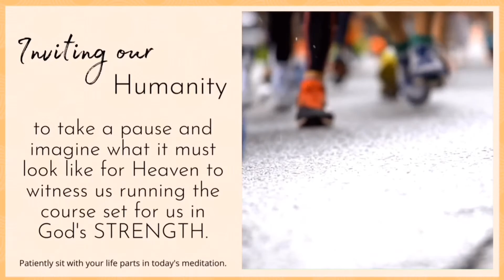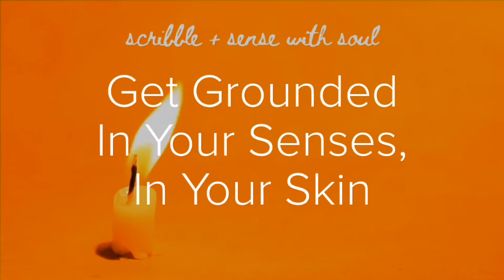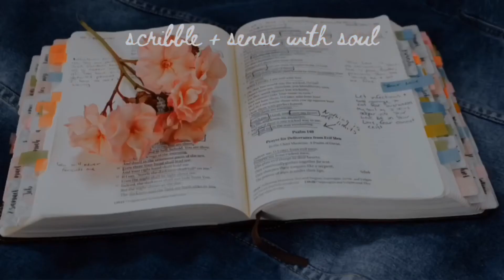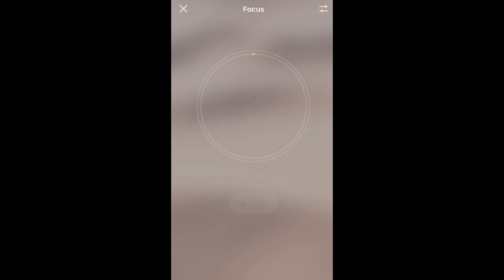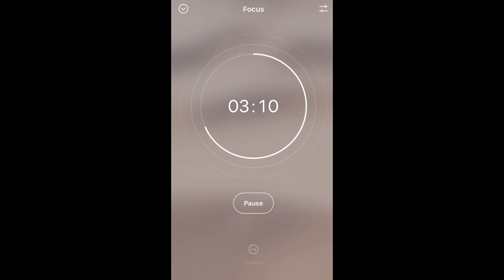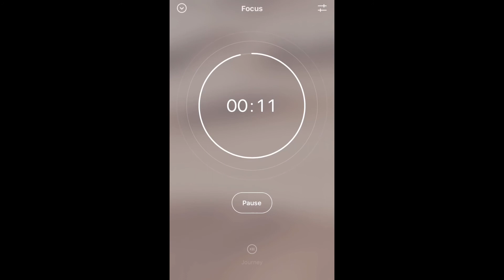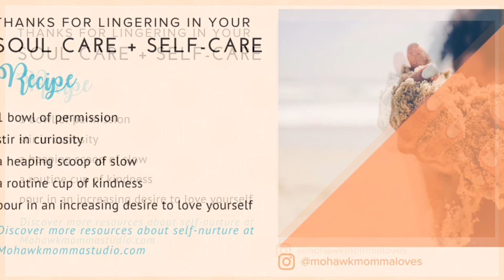Scribble + Sense - Day 27 of the Omer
Counting to Shavuot/Pentecost